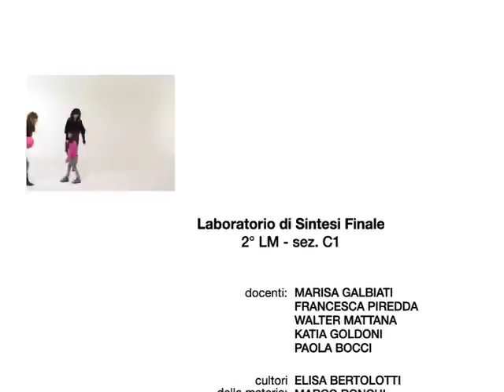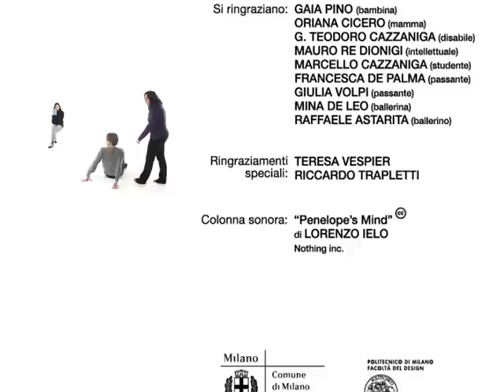Brera - Scenario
Authors: Michele Cazzaniga, Francesca Pastonchi, Irene Piscitelli, Elisa Trapletti, Giulia Volpi
5 min.